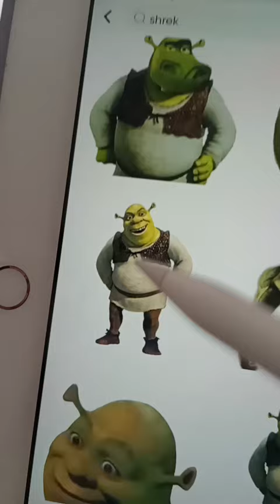i turned Shrek into a softie....